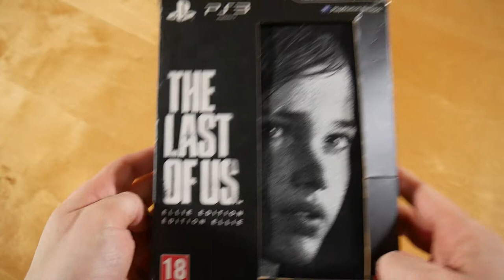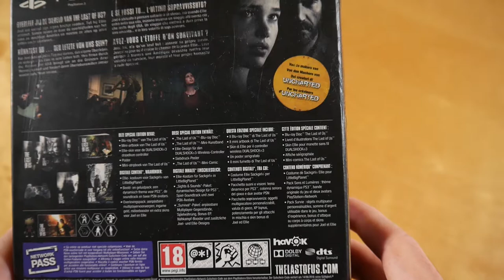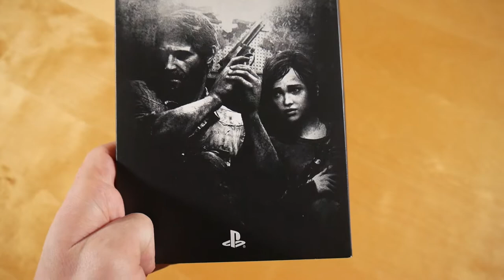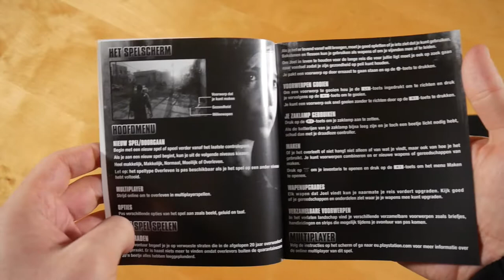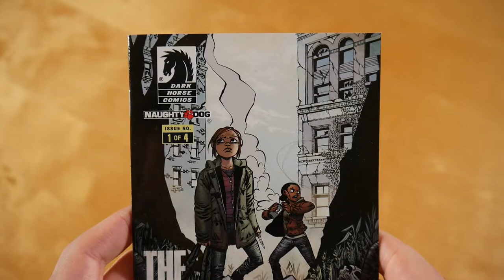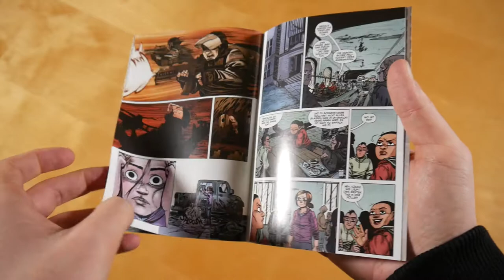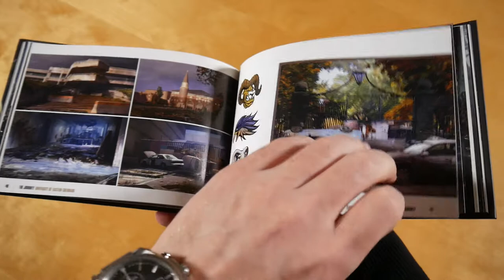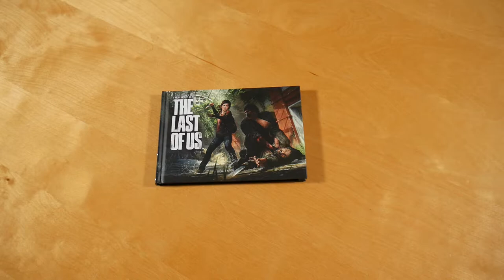The Last Of Us Ellie Edition Unboxing German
In diesem Video zeige ich euch die The Last Of Us Ellie Edition.

► SPIEL INFOS
Kaufpreis: ? €

The Last Of Us Box Inhalt:
- Spiel
- Artbook
- Comic
- Poster
- Controller Skin
- Sticker

The Last Of Us Info:
Das Spiel erschien am 14. Juni 2013 über Sony Computer Entertainment.